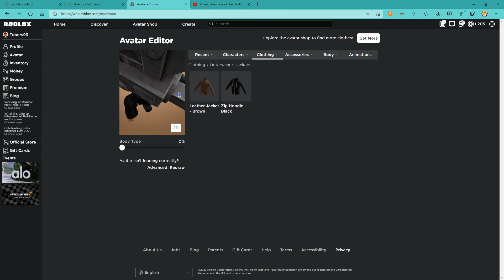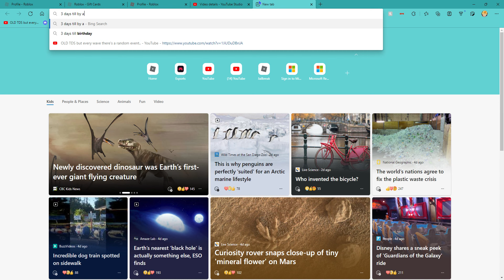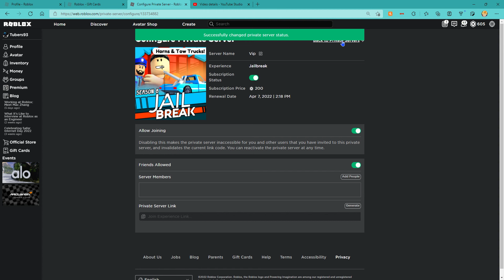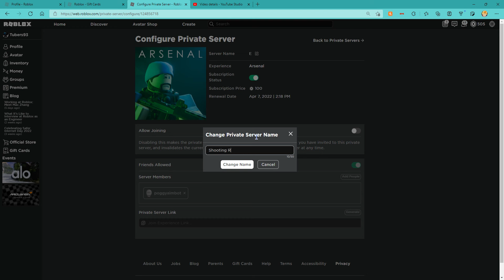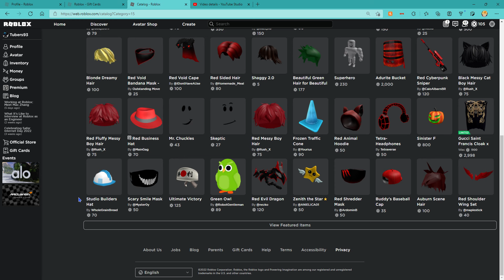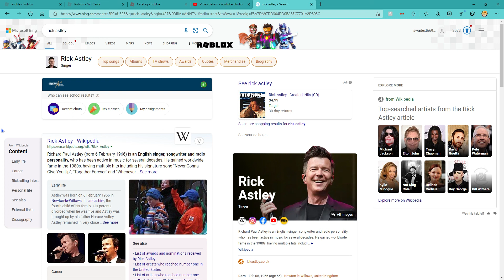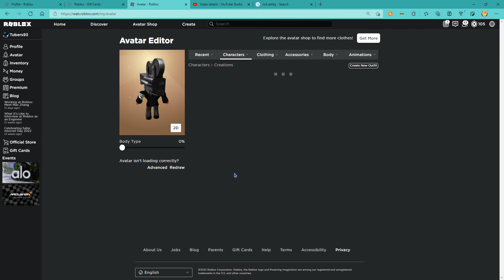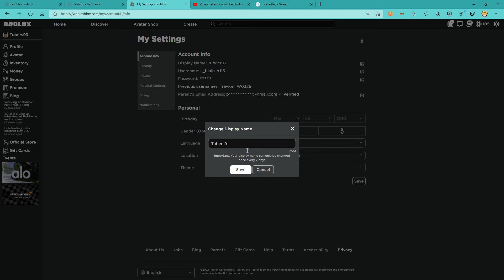Best vid ever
i got 1k+ bobux to be rich EEEEE